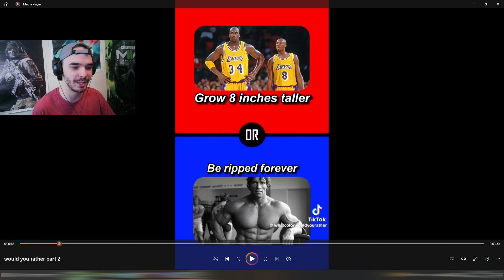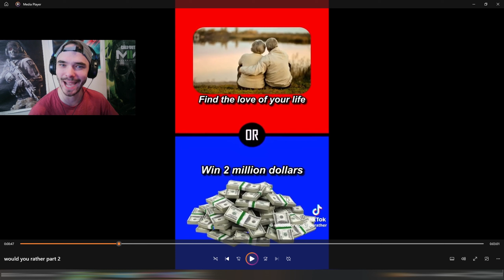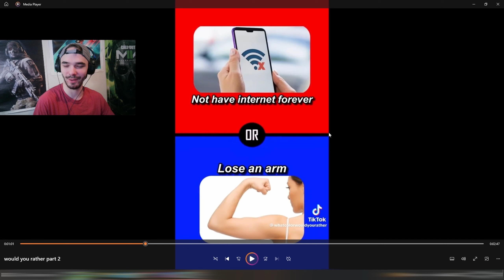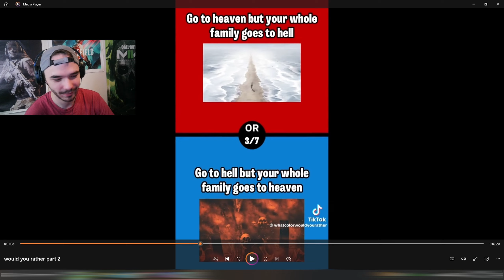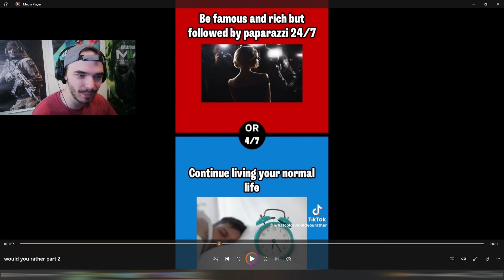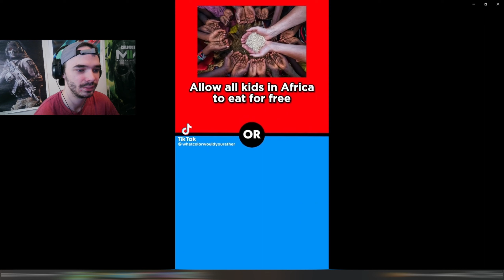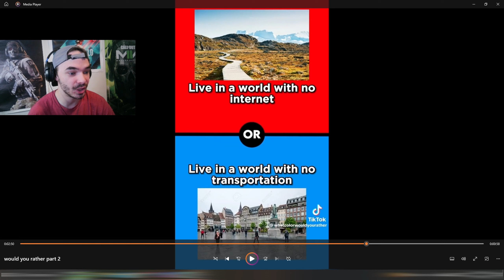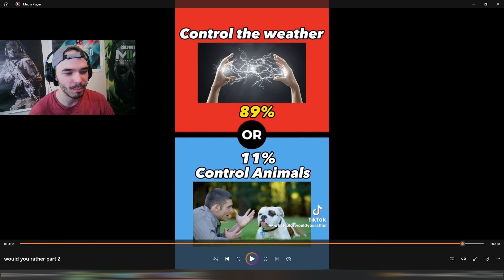Seriously, Red Pill Or Blue Pill?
Thank You Guys So Much For Watching Today's Video. In Today's Video, We Are Doing A Part Two For Red Pill VS Blue Pill Series.

Make Sure To Follow My Kick!